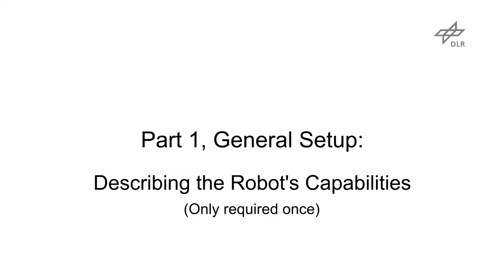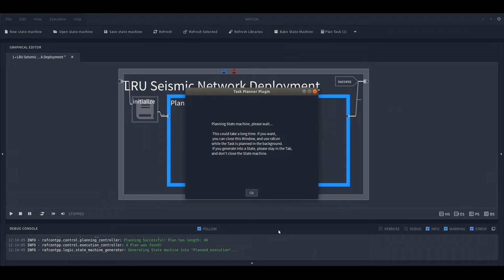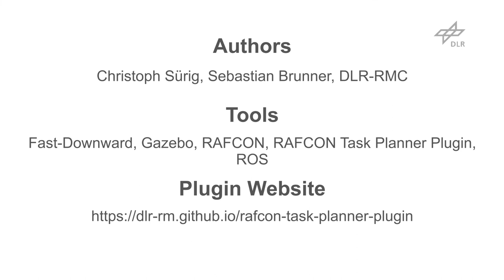Autonomous Task Planning and Execution - Using the RAFCON Task Planner Plugin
This video is a showcase, demonstrating how the RAFCON Task Planner Plugin (RTPP) can be used to automatically generate a RAFCON state machine, which is ready to be executed.
Therefore, we simulated the ROBEX moon analouge mission in Gazebo. We use it to show how the task of deploying a seismic network is planned by the plugin, and executed automatically by a rover, called Lightweight Rover Unit (LRU).
During the mission, the LRU has to grasp four seismometers, which are attached to a Lander, and deploy them as a seismic network. Before the LRU can execute this task, it has to be planned. That's where the RAFCON Task Planner Plugin comes into play: It uses a task description, and the robot's capabilities, to plan each step needed to accomplish the mission. Subsequently, it prepares the necessary state machine and runs it on the simulated LRU.